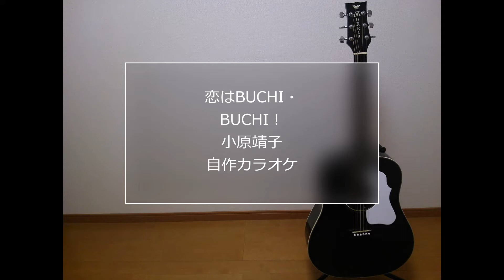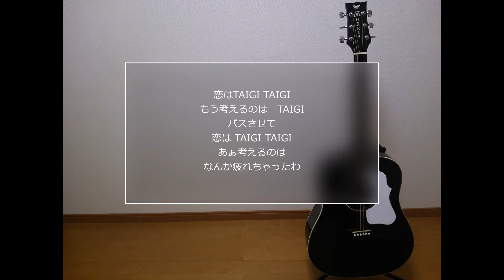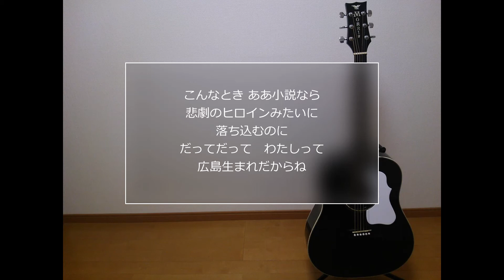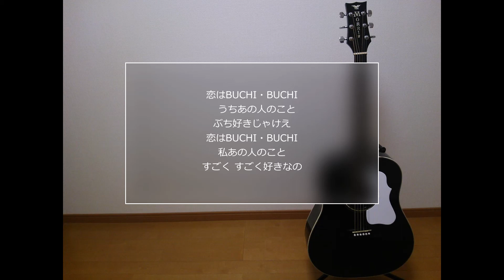恋はBUCHI BUCHI！ 小原靖子 自作カラオケ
作詞・秋元康　作曲・後藤次利
これは相原勇さんのアイドル時代の曲ですね。
自分は存在は知ってたけど、ときめきアイドル80’ｓ
ってオムニバスを買って初めて聞いて。
これはええなと。
後藤さんのAメロのアレンジが光ってる。もちろん
サビ１発の曲ではあるんだけどそれだけじゃない。
とても面白い曲です。
久々の自作カラオケ～